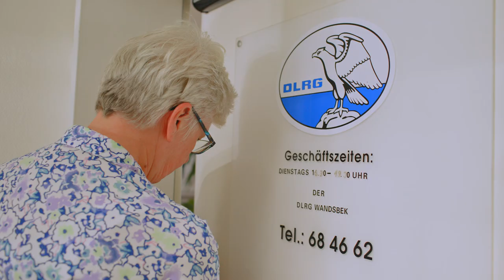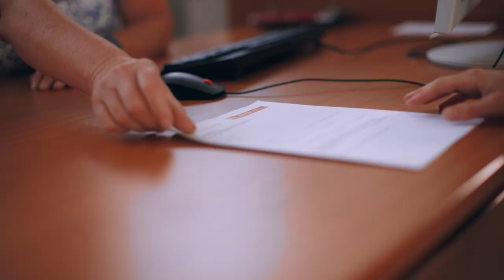Mythen übers Ehrenamt: Für ein Engagement werden nur junge Menschen gebraucht.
Das Ehrenamt im Zivil- und Katastrophenschutz ist so vielfältig wie die Ehrenamtlichen selbst. Ob in der Verwaltung, in der Betreuung oder in der Notfallseelsorge. Auch wenn man nicht mehr bei einem Einsatz dabei sein kann, wird jede und jeder unabhängig vom Alter gebraucht. Dies zeigen unsere Ehrenamtlichen in unserem neuen Video der Reihe „Mythen übers Ehrenamt.“